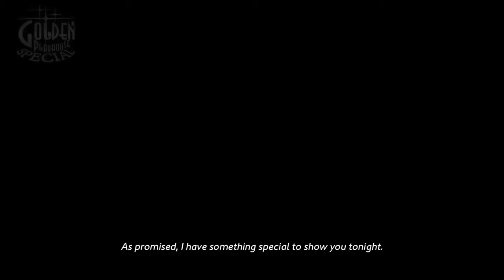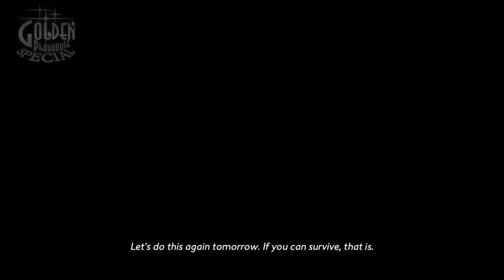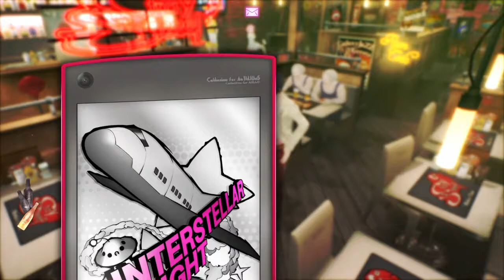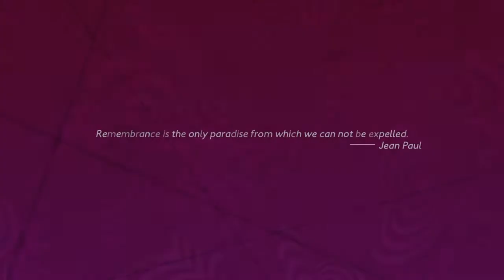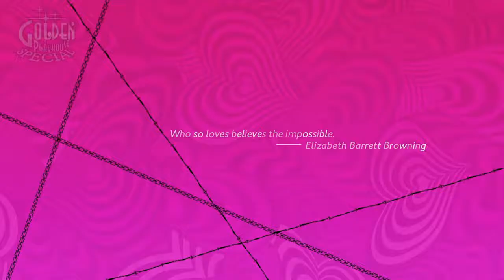Woman's Wrath | Catherine Full Body - Part 2